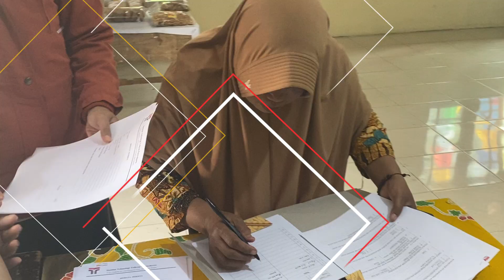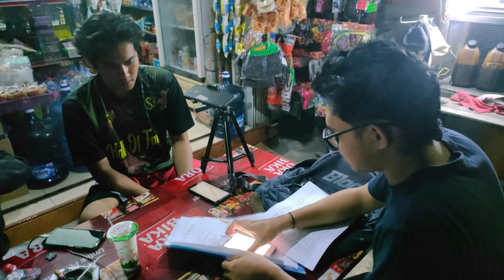Adopsi Platform Marketplace pada Sistem Distribusi Produk Pedesaan & Peningkatan Kualitas ProdukUMKM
Adopsi Platform Marketplace pada Sistem Distribusi Produk Pedesaan dan Peningkatan Kualitas Produk UMKM Desa melalui BUMDesa dalam Upaya Peningkatan Pemasaran di Desa Giyanti, Kabupaten Kebumen

Pengabdian Kepada Masyarakat Kompetitif Nasional

Usaha Mikro Kecil dan Menengah (UMKM) adalah salah satu sektor utama penunjang pembangunan ekonomi di Desa Giyanti. Pemasaran dan peningkatan mutu serta daya saing produk adalah satu bagian penting dalam pembangunan UMKM pada suatu daerah. Selain itu, juga diperlukan suatu manajemen pengelolaan yang baik agar suatu UMKM mampu berkembang dengan baik. Adopsi Platform Marketplace pada Sistem Distribusi Produk Pedesaan serta Peningkatan Kualitas Produk UMKM merupakan salah satu program pengabdian masyarakat yang bekerjasama dengan BUMDesa di Desa Giyanti, Kebumen. Dengan adanya program ini diharapkan dapat membantu membangun dan mengembangkan UMKM Desa Giyanti untuk meningkatkan kualitas dan produktivitas dalam usahanya sehingga produk UMKM nya mampu bersaing kedalam pasar yang lebih luas.